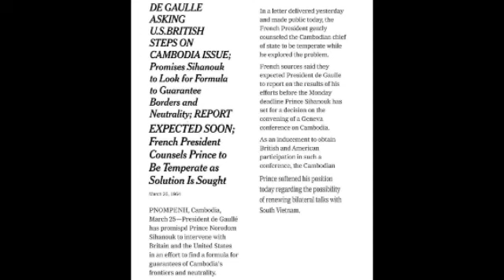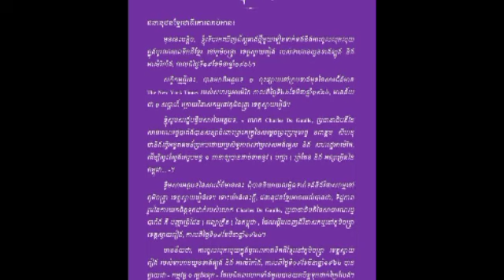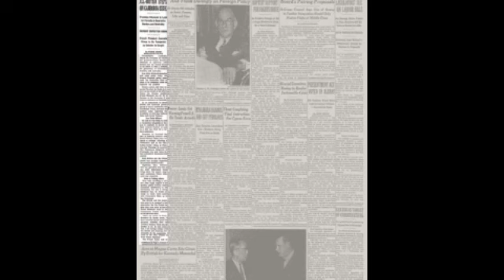ភស្តុតាងថ្មីបញ្ជាក់ថា បឺត សម្រេច មិនមែនជាកូនរបស់លោកតាស៊ិនស៊ីសាមុតបង្ហាញដោយបណ្ឌិតជាងវិបុល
ភស្តុតាងថ្មីបញ្ជាក់ថា បឺត សម្រេច មិនមែនជាកូនរបស់លោកតាស៊ិនស៊ីសាមុតបង្ហាញដោយបណ្ឌិតជាងវិបុល New evidence confirms that Beot Samrech is not the son of Mr. Sin Sisamouth presented by Dr. Cheang Vibol.